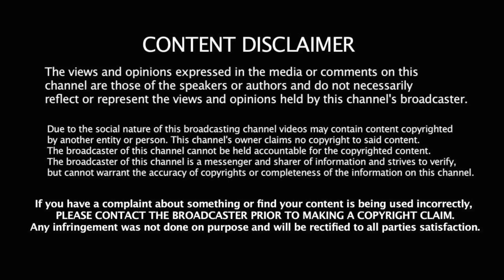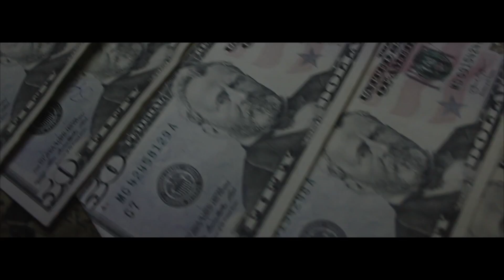SBMG - RUN IT (OFFICIAL VIDEO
SBMG - Run It